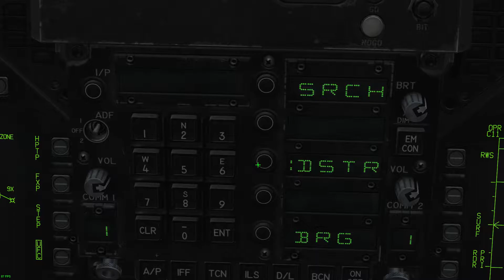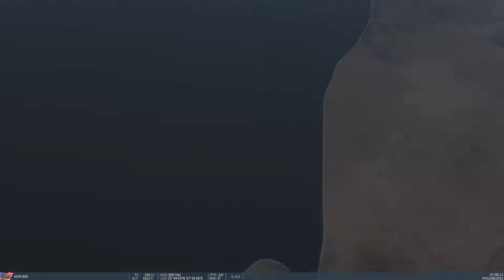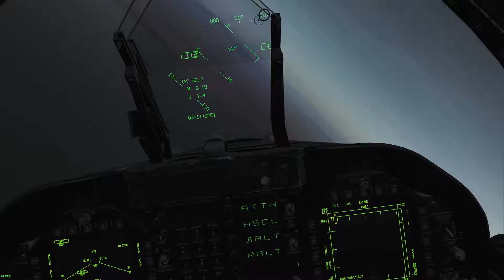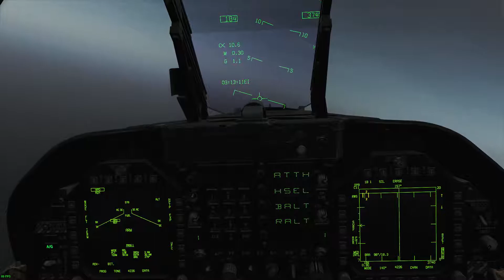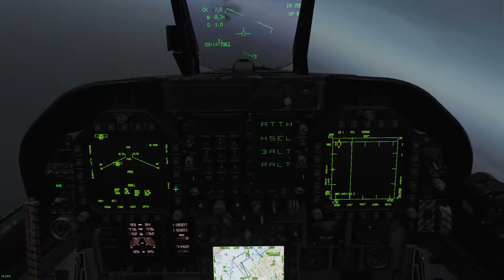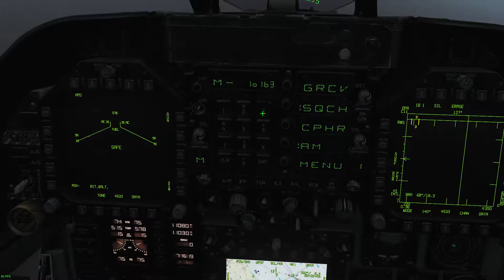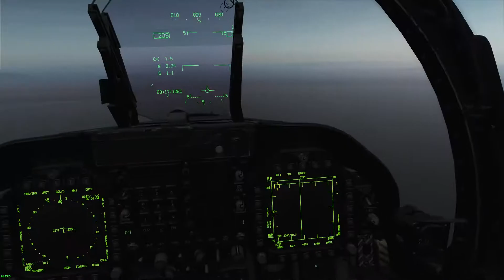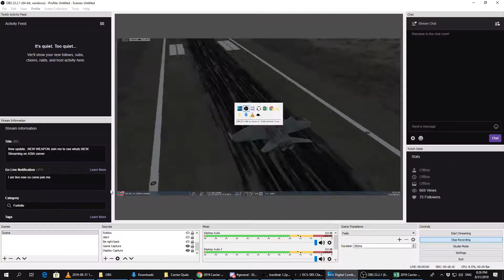190825 DCS F/A-18 AGM-84D Harpoon Ships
190825 DCS F/A-18 AGM-84D Harpoon Dry Cargo Ships